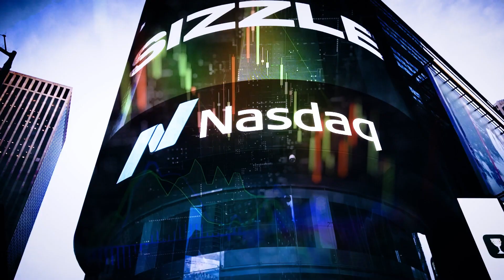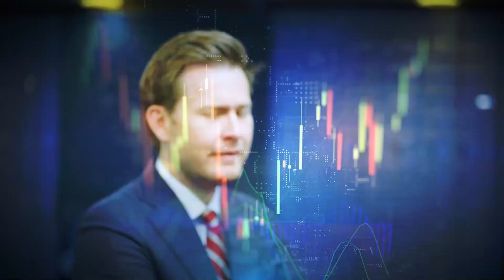Børsmorgen: Europris og Telenor overrasker, Fed øker og Engebøgruven trenger penger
– Han vet nok hva som kommer, sier sjefstrateg Anders Johansen i Danske Bank om USAs sentralbanksjef og fredagens jobbtall. Vi holder rentenachspiel etter Fed-møtet i Børsmorgen og spør også hva Den europeiske sentralbanken vil gjøre på sitt møte torsdag. Sammen med aksjekommentator Karl Johan Molnes fordøyer vi også kvartalsrapportene fra Telenor og Europris, samt at vi ser nærmere på de voldsomme kursutslagene i Horisont Energi og Rec Silicon.